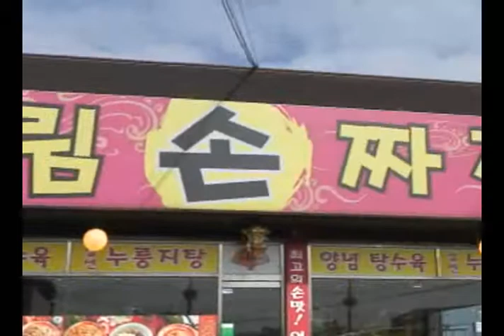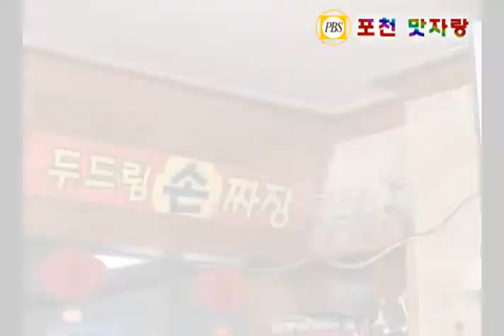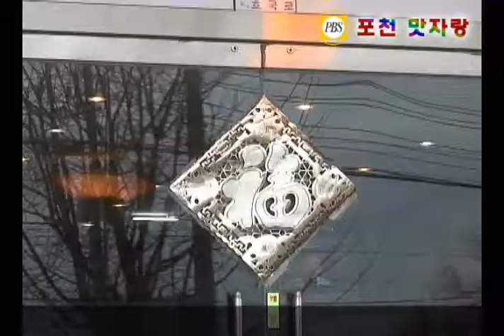PBS 포천 맛자랑 6 두드림손짜장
기사링크